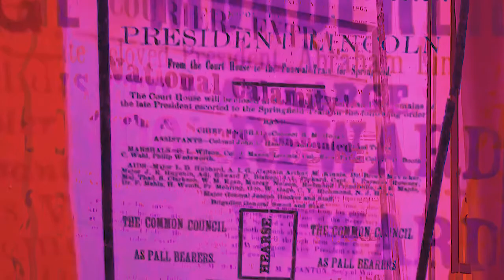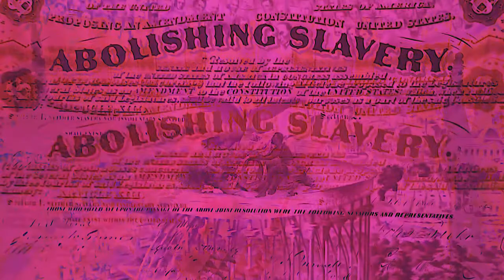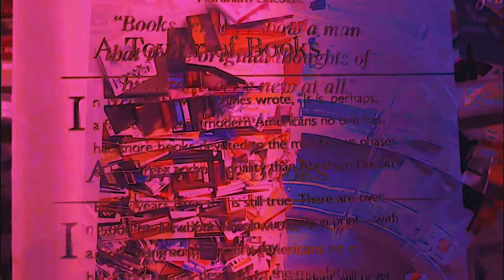Interview with Lincoln [RARE UNEARTHED DOCUMENTARY FOOTAGE]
lincolm longs